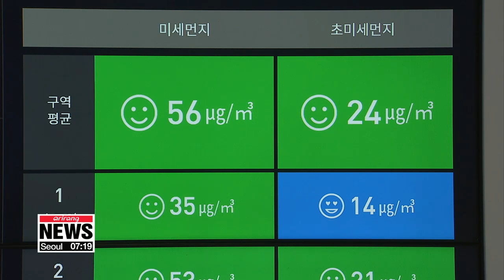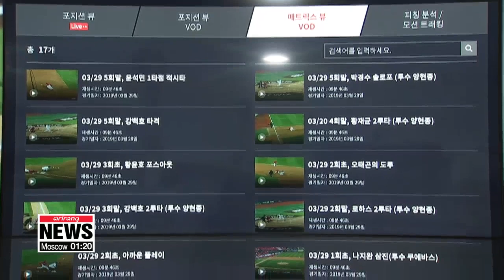Baseball stadiums get 5G upgrades for enhanced spectator experience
5G 기술로 업그레이드 된 야구장

In time for the 2019 KBO season, baseball stadiums in South Korea are being fitted with cutting edge ICT and 5G technologies to take fans closer to the action than they've ever been before.
Lee Min-sun has more.
An unmanned robotic arm is throwing the first pitch... for a local baseball team’s first home game of the season.
At another stadium... augmented reality sends a dragon flying over the field.
Tech is more than a gimmick, though -- it's giving baseball fans new ways to watch.
"With advances in 5G technology, this baseball stadium has added fifty-four cameras to capture important moments of the game from multiple angles and provide in-depth analysis."
Ultra-high definition cameras provide simultaneous feeds through 5G networks,... which enable viewers to watch the game from different angles.
Using this mobile app, viewers at home and at the stadium... can replay key highlights from the game and zoom in for a closer look.
A person sitting in the first base line can enjoy the view from the third base seats, or directly in front of the pitcher's mound... and even take a peek at the dugouts.
Cameras track and analyze the movement of the ball and players with motion tracking software,... the first of its kind in Asia.
It provides detailed information... such as the flight course, air time, and velocity of balls hit into play.
"I like how I can use the app to watch from different viewpoints and rewatch run-scoring plays and home runs."
In addition to enhancing the viewer experience,... newly installed fine dust gauges measure the air quality in different sections of the stadium... and sprinkle artificial rain to lower fine dust levels.
"The biggest advantage of using 5G in sports is that fans can enjoy baseball in a way they have never done before. Up until now, people would simply tune into broadcasts, but with our service, they can control what they want to see."
More baseball teams around the country are planning to implement 5G technology... to enhance the spectator experience at their ballparks... and to also provide more sports-related content..